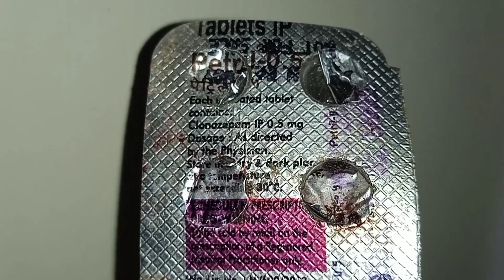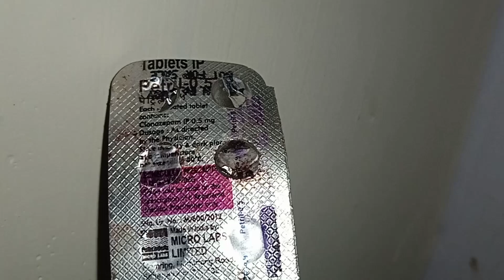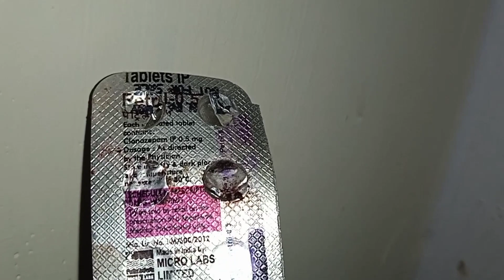Petril 0.5 kis bimari ka dawai hai.